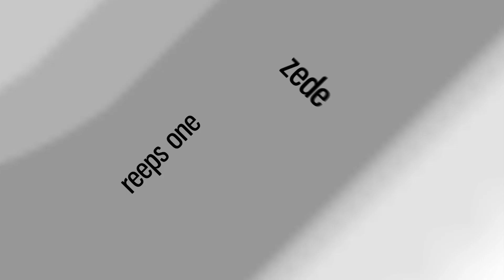SEL | Enjoy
MAD TWINZ vs A&Z  |  Grand Beatbox TAG TEAM Battle 2017  |  FINAL

MAD TWINZ vs SPIDERHORSE | Grand Beatbox TAG TEAM Battle 2017 | SEMI FINAL

weitere Playlists promoten

Swissbeatbox.com